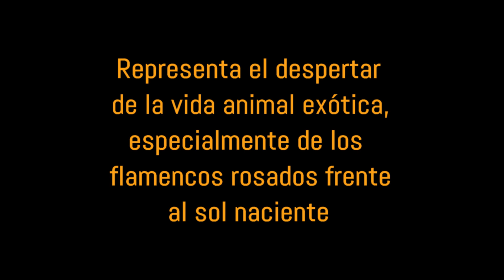montaje ian clarke movie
Orange Down